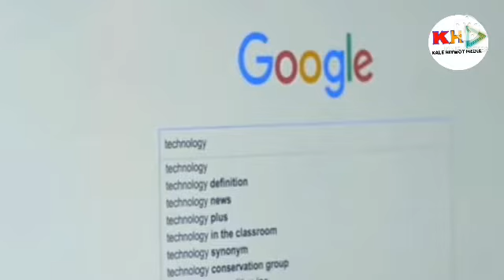Ethiopia :- ኢሉምናትዎች ዓለማችንን ለመግዛት የተጠቀሙ 2 አስደንጋጭ መንገዶች | fact of illuminat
ውድና የተከበራችሁ በመላው ዓለም የምትገኙ

ቤተሰቦቻችን ፣ሁላችንም እንደምናውቀው ይህ

የምንኖርባት ዓለም፣ዎደ መጨረሻ ምዕራፍ ላይ

ደርሳለች፣ይህ ማለት የጨለማ ንጉስ እና ተከታዮች(ᴅᴀʀᴋ sᴏᴄɪᴇᴛʏ 𓂀۞)ዓለምን፣

ሙሉ በሙሉ እየተቆጣጠሩ ይገኛሉ፣ይሄ ደሞ

ለክርስትያን አድስ አይደለም፣ ምክንያቱም፣ይህ

በመማርያችን መፃፍ ቅዱስ ቀደም ብሎ ተነግ

ሮናል ፣ከእኛ የምጠበቅ አንድ ነገር ብቻ ነው ይህም፣ ሌሎችን ከዝህ ጨካኝ ከጨለማ ሀይል

ልንታደጋቸው፣ግድ ይለናል፣ስለዝህ፣ ሁሌም እውነትን ይዘን እንቀሳቀስ።

ይሄን በማስመልከት በ ዩቱብ ቻናላችንና በሌሎች ማህበራዊ ደረገፅ ላይ የምቀርበውን

Instagram.shorturl.at/boEL3

👆ላይ የተዘረዘሩትን አድራሻችን በመጠቀም

እኛን ማግኘት የምትችሉ መሆኑን እየገለፅን 📝

በ YouTube channel በ ቪድዮ የተሰሩ

ፕሮግራሞችን መከታተል ትችላላችሁ።

          🎥ፕሮግራሞቻችን።

♦️በምስጥር ከምሰሩ ፍልሞች ጀርባ:-

♦️ከራፔሮችና music industry ጀርባ:-

♦️۞ dark society ምስጥሩ ምንድነው?:-

♦️ ዓለም ምን እየሆነች ነው?ዎዴት እየሄደች?

♦️መፃፍ ቅዱስ ስለ ዘመኑ ምን ይለናል?

✍︎ሁሉንም መልሶች በ kalehiywot media

የምታገኙ መሆኑን እንገልፃለን።

የ [ KH MEDIA] ተዎዳጅ ፕሮግራሞች ከታች

፡- ኬታች ያሉትን ልንኮችን በመጫን የመገናኛ

ኔትዎርካችን ይቀላቀሉ